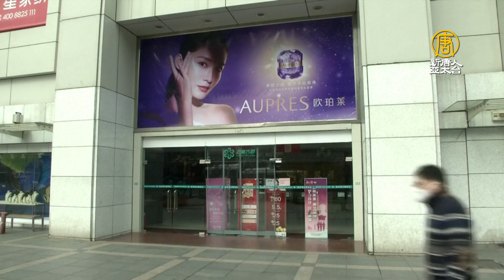全球製藥業陷斷鏈危機！抗生素藥物恐短缺